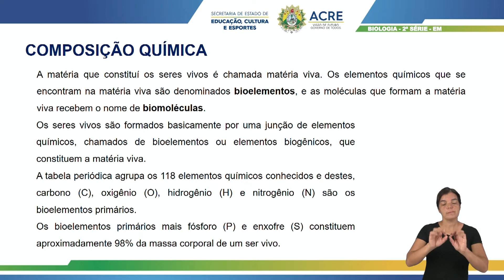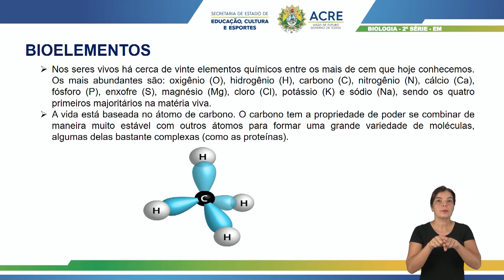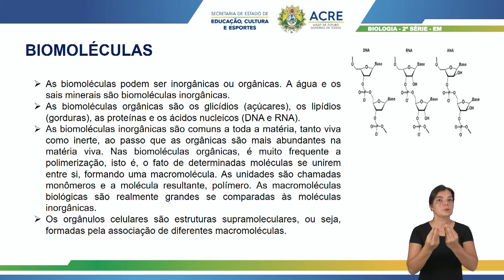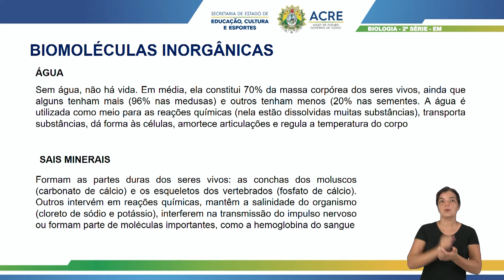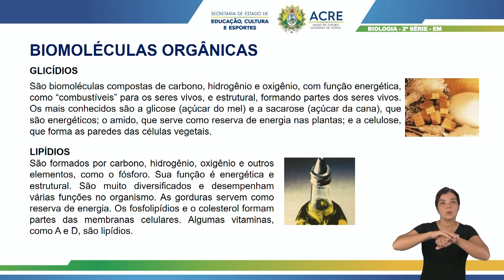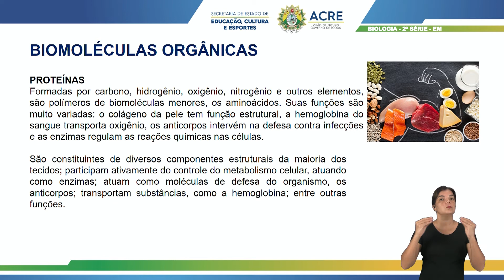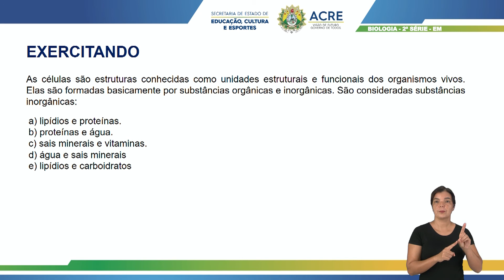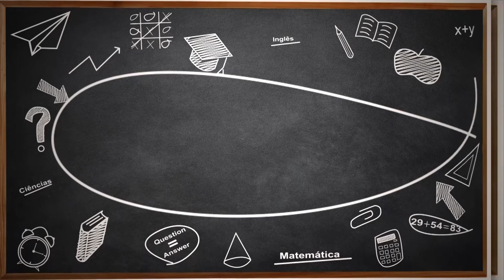2ª Série - Biologia - Aula 05 - Composição Química dos Seres Vivos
2ª Série do Ensino Médio.
Aula 05 de Biologia.
Tema: Composição Química dos Seres Vivos.
Professora: Priscila.
Ano Letivo 2021
Acesse: